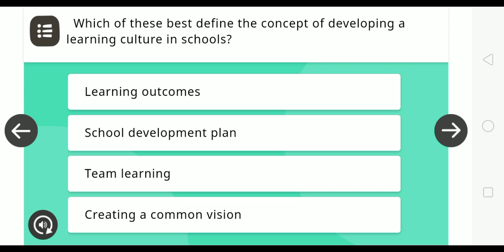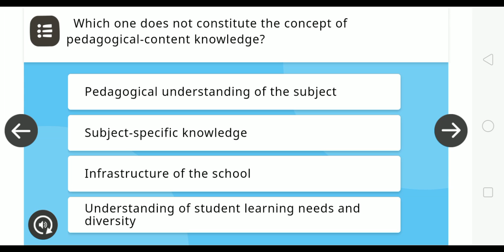Jk School Leadership Concepts And Applications Quiz And Answers Module Diksha App Nishtha App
Jk School Leadership Concepts And Applications Quiz And Answers